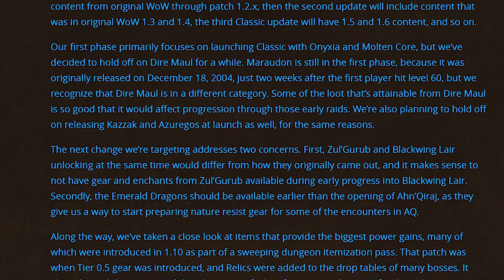What Are The Classic WoW Content Phases?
2:25 timestamp to skip all the intro poop.

Hey we're talking about Content Phases.  This isn't exactly something that you'll need to know in order to play the game, but it's definitely something worth talking about.  I see a lot of people talking about it this but no one is actually explaining it.  On top of that, I'm going to reference the "Content Phases" in later "Beginner's Guide to Classic Videos" so it's good to understand what's going on here!

PLEASE check out it's such an awesome forum website!!!  It's where I found the pictures of each headliner content for each phase

Also, the picture about layering comes from a reddit post on r/ClassicWoW:
Pop on by my twitch!